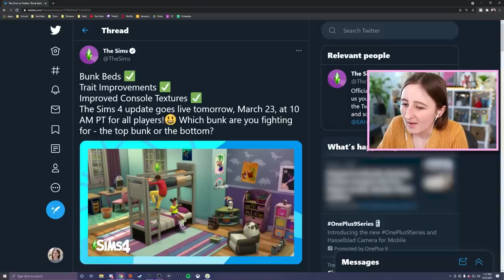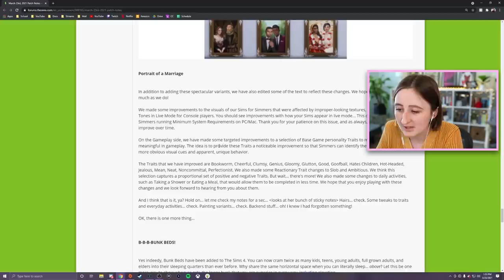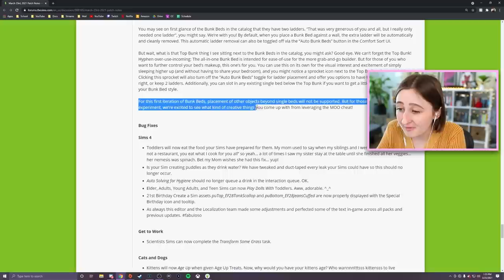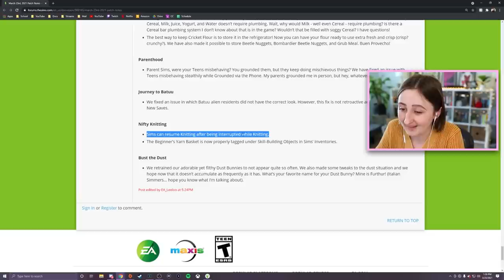WE FINALLY HAVE BUNKBEDS IN THE SIMS 4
Today's update has WAY more than I expected